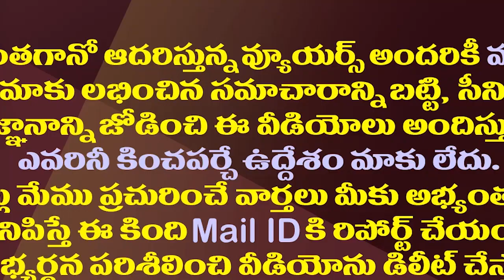అందరిదీ ఒకటే దారి..ఏపీ మంత్రివర్గం మొత్తం రద్దు.!| CM YS Jagan Is Going To Form A New Cabinet